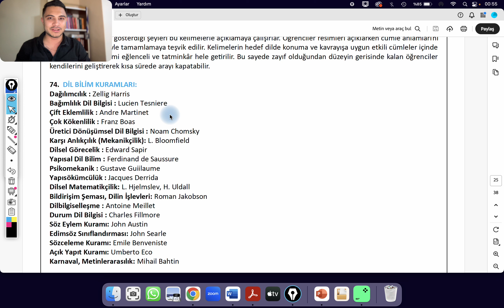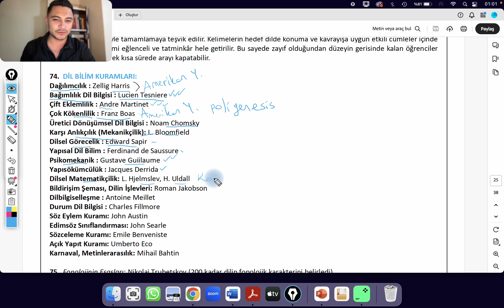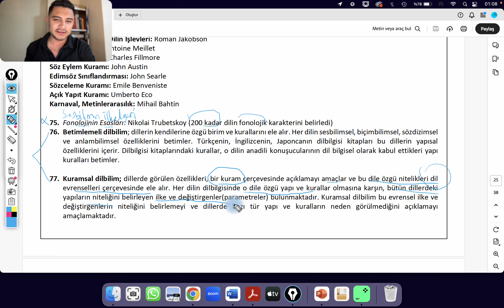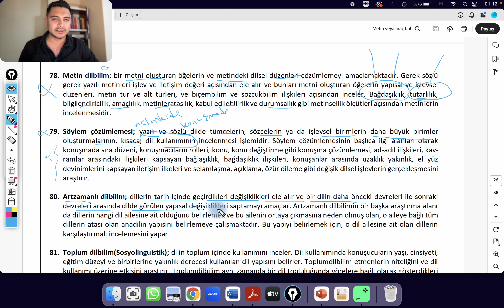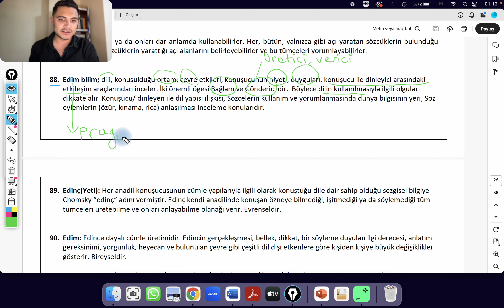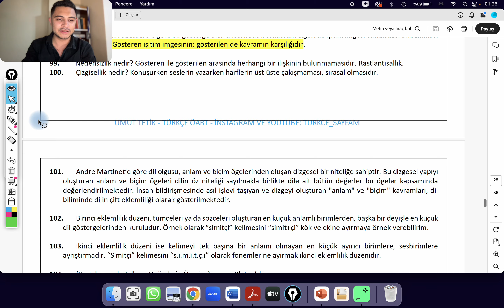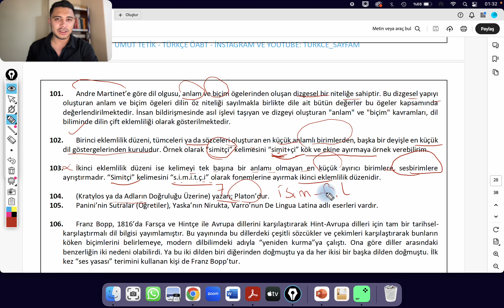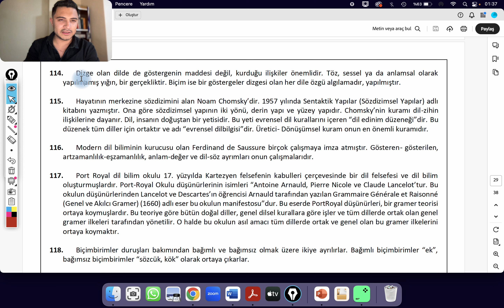DİL BİLİM ANAHTAR NOTLARLA GENEL TEKRAR 1